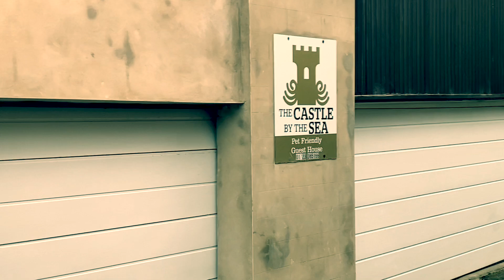La Vie En Rose - Solejack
song about the world going backwards